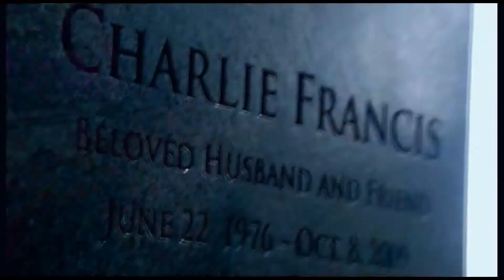►Vidder Promotion | Part 3/4 (#11-15) | Read Description